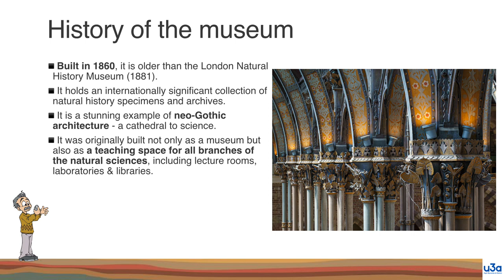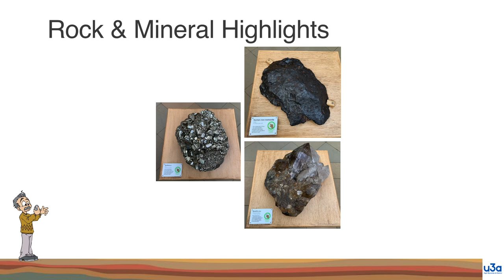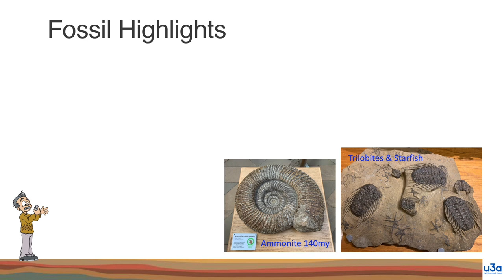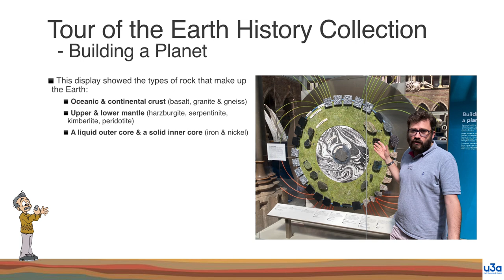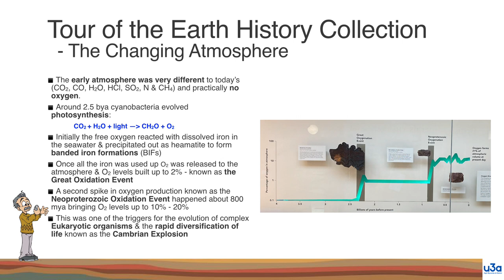Visit to the Oxford University Museum of Natural History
On 18th May 2023 members of the High Wycombe U3A Geology Group visited the Oxford Natural History Museum. Our host Dr Duncan Murdoch gave us an excellent introduction to the Earth Sciences Collection. This is a short video recapping our visit.